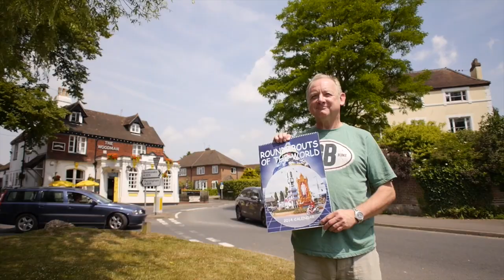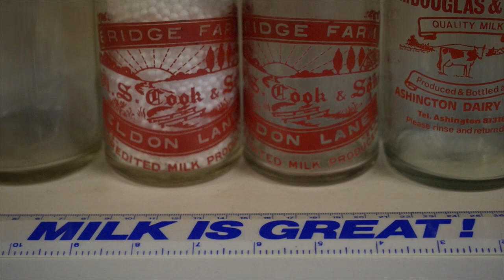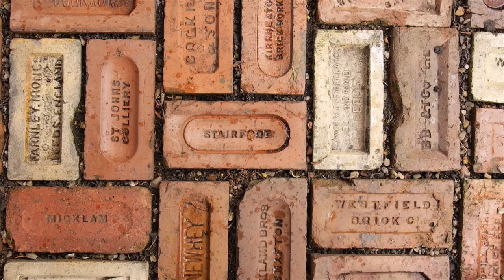Born to be Mild - Short documentary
Short documentary focused around the Dull Men's Club (DMC).
Edited on Avid Media Composer by Louise Maynard-Singh